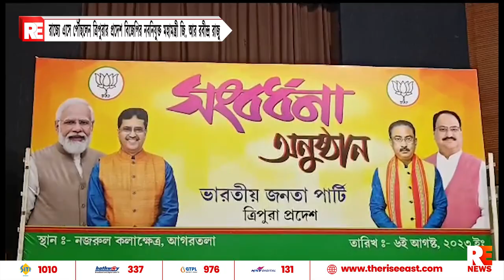রাজ্যে এসে পৌঁছলেন ত্রিপুরার প্রদেশ বিজেপির নবনিযুক্ত মহামন্ত্রী জি. আর রবীন্দ্র রাজু